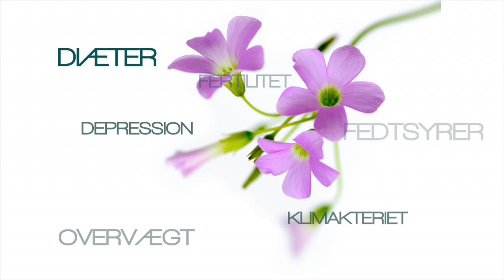1 af 9 Proteiner - hvad er det, og hvor får vi det fra?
Proteiner er essentielt for liv og findes i alle celler. Hør her hvorfor vi har brug for dem, og hvilke kilder vi får dem fra.

Medvirkende: Ann Britt Larsen, Lisbeth Tordendahl, Nanna Stigel og Morten Svane.